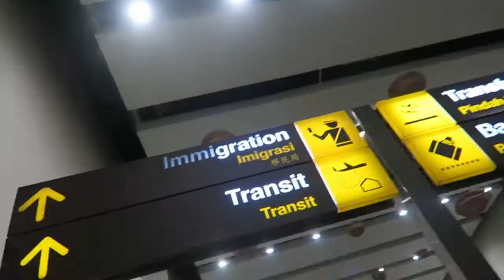ROOF TOP POOLS, SURF AND TROUBLES IN BALI // TRAVEL VLOG 4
In this episode we check out 'Buddy Lounge' rooftop pool and have troubles when arriving in Bali⬇ Click 'Show More' to expand ⬇

Highly recommend going to a pool if in Bangkok as it is sooooo humid!

The place we went to was called 'Buddy Lodge'! You wouldn't even know it's there as it's just off Khao San Road!

GEAR WE USE DAILY:
UK LINKS -